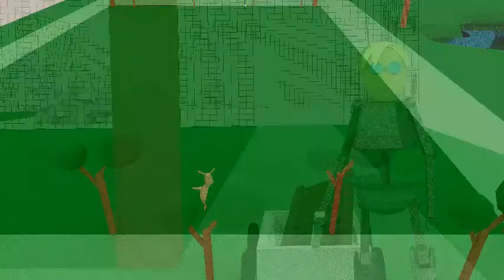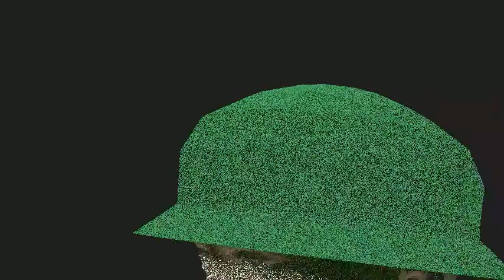HELP - A short film by Christian Büte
"Imagine a place where everything is fine, your problems are solved immediately and everything is perfect. And now imagine your real life. Which would you choose?"

Credits:

Director - Christian Büte
Story - Christian Büte
Animation, Lighting & Render - Christian Büte
Editing - Christian Büte

- Clean Soul
- Perspectives
- Blue Feather

Special thanks to:

Mónika Rimár (Máni) and Zoltán Kovács (Genzo) for encouraging this project and giving some ideas
Attila Büte for donating his PC for the time of rendering

Supporters:

Anna Nagy (Annsia Zakuro Kuchiki)
Péter Elekes (Pítör)
Annamária Káli (Mini)

Tools used for the project:
- Blender
- GIMP
- Manjaro Linux
(Thanks, everybody who made these amazing stuff!)